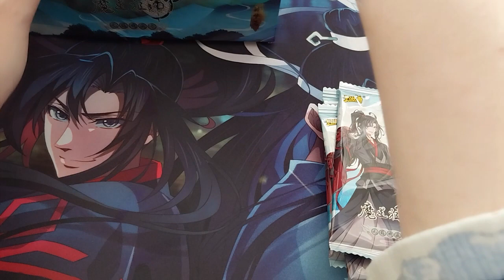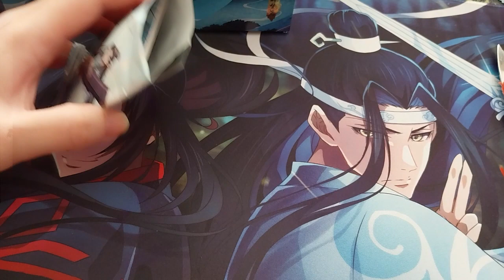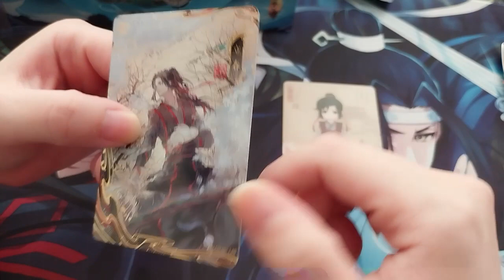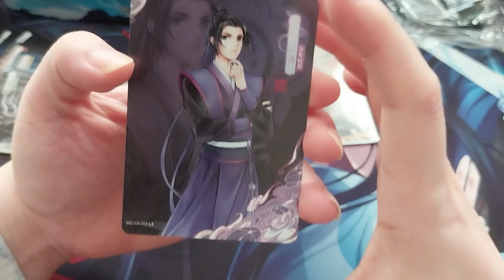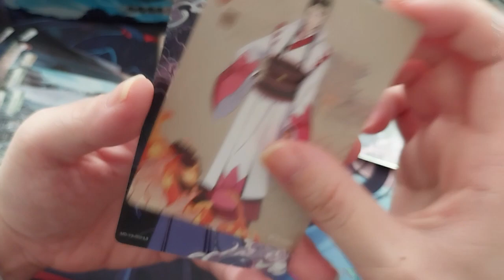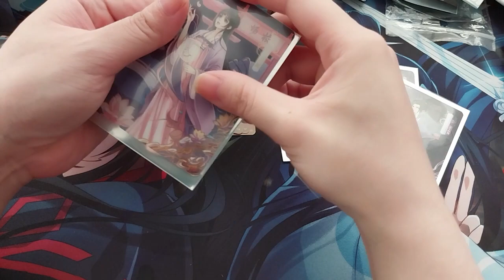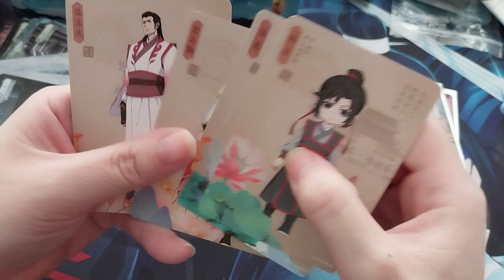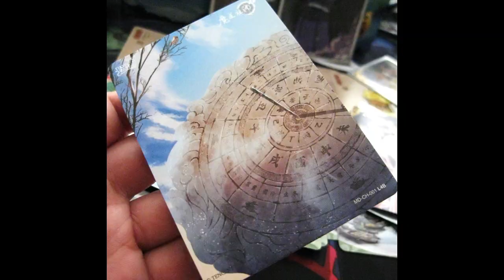MDZS Trading Cards Series 1 Pack Opening Part 3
Opening of: MDZS Trading Cards Series 1 Pack Opening Part 3

Arteza
£5 off their first order of £60+

pfwvssj